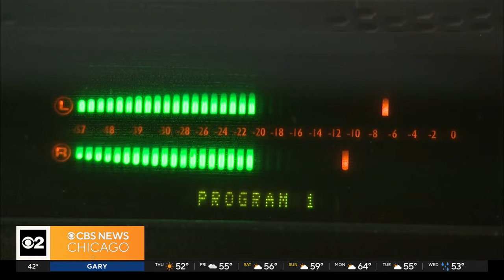Terri Hemmert celebrating 50 years at WXRT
Her voice, charm, humor and not to mention her great taste and knowledge of music have filled Chicago's airwaves for decades. Terri Hemmert is celebrating 50 years at Chicago's very own WXRT Radio, and although she might not originally be from the Windy City, Chicago certainly would not be the same without her.